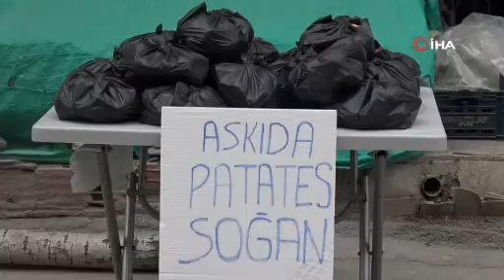Afyon'un bu ilçesinde askıda patates-soğan kampanyası başladı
Patates üretim merkezi olan Afyonkarahisar’ın Sandıklı ilçesinde bir esnaf, ihtiyaç sahibi vatandaşlar için askıda ‘patates-soğan” kampanyası başlattı.